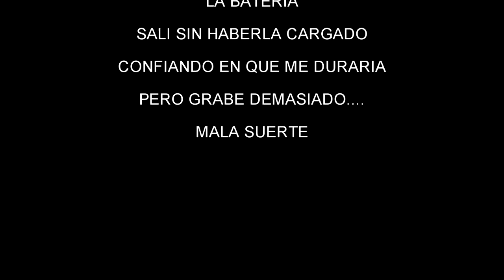TRAIL RUNNING: hoy entreno en zona técnica